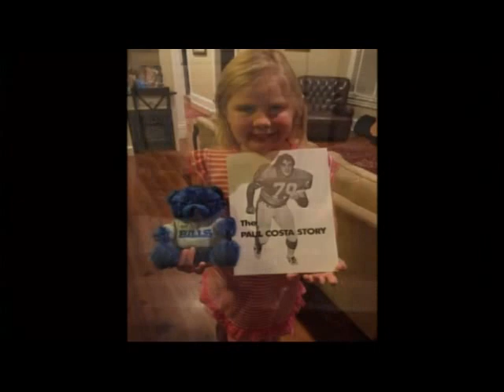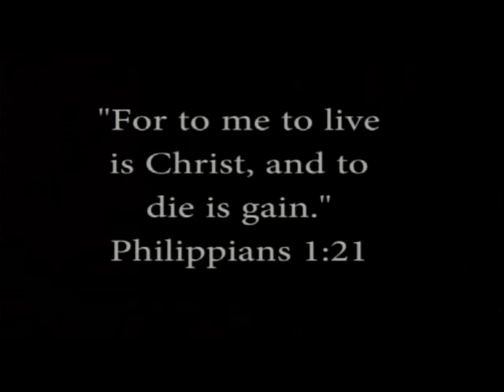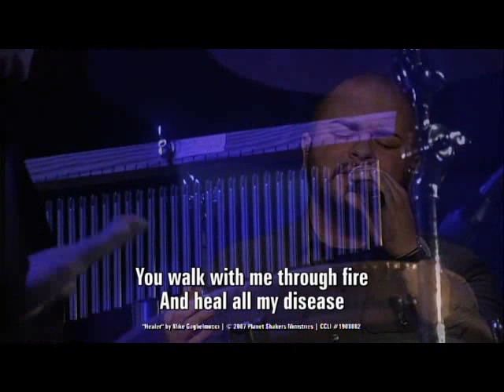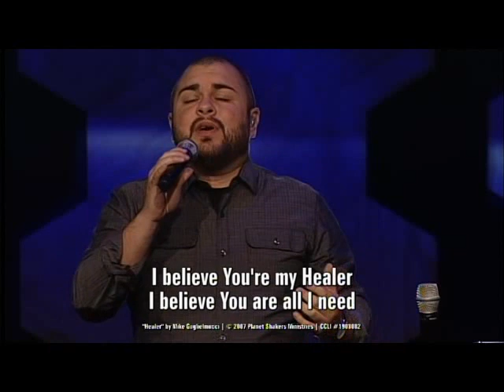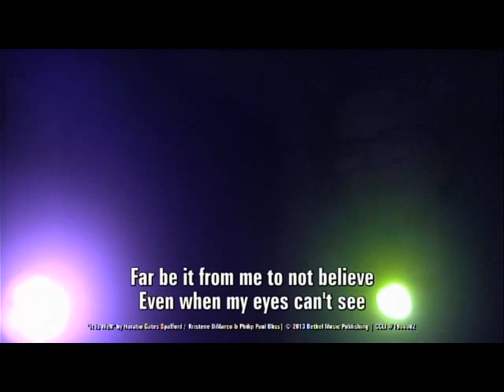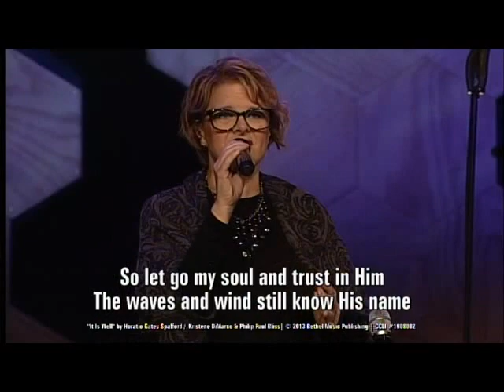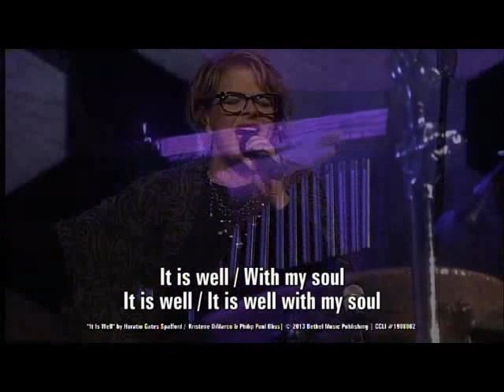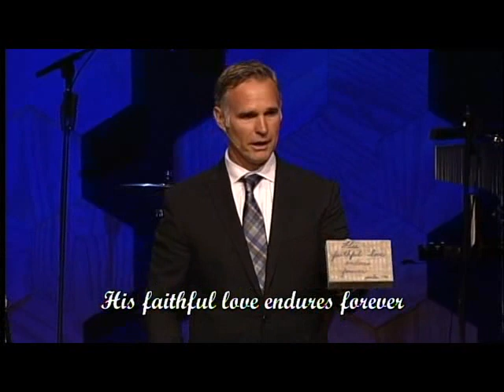Paul Costa Memorial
Sebastian Paul Costa "Paul," a resident of North Richland Hills, passed away from prostate cancer on Monday, Oct. 12, 2015. Memorial service: 9:30 a.m. Saturday, Oct. 24, at Gateway Church, North Richland Hills Campus, 7501 Davis Blvd., North Richland Hills, 76182, and at 10 a.m. Saturday, Nov. 7, at St. Peter's Episcopal Church, 19 Smith St. and Westchester Ave., Port Chester, N.Y. 10573. Memorials: In lieu of flowers, donations may be made to Paul Costa Ministry, Inc., 8017 Kristina Lane, North Richland Hills, Texas 76182, Paul was born on Pearl Harbor Day, Dec. 7, 1941, in Port Chester, N.Y., to Paul Vincent Costa and Molly Pace Costa. He attended Port Chester High School where he was a first-team, All-American football player. Paul received a football scholarship to the University of Notre Dame, where he earned a degree in communications. After graduation from Notre Dame, Costa was drafted by the Kansas City Chiefs of the AFL, as well as the Green Bay Packers of the NFL. Kansas City traded Costa's draft rights to the Buffalo Bills in 1965 and subsequently, Paul signed with the Bills where he became a starter his rookie year. Costa soon became one of the league's elite tight ends, being named to the AFL All-Star game five consecutive years (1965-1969). The Bills won an AFL Championship in 1965, Paul's rookie year. After eight years with Buffalo, Paul played with the Birmingham Americans and Birmingham Vulcans of the World Football League before hanging up his helmet. He went on to coach football at Evangel College in Springfield, Mo., and soon felt his calling as a pastor. Paul pastored churches in Port Chester, N.Y., and Birmingham, Ala., from 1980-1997 and received his master's and Ph.D. degrees from the California Graduate School of Theology. Paul was preceded in death by his son, Paul Costa Jr.; parents, Paul and Molly Costa; grandparents; aunts; uncles; and cousins. Survivors: Paul is survived by his wife of almost 39 years, Jan Medders Costa; son, Clark Costa (Alexis) of Grapevine; stepsons, Steve Allen (Judy) of Cibolo, and Greg Allen (Ruth) of Monticello, Minn.; six grandchildren, Pascal Allen, Carly Allen, Jacob Allen and Spencer Allen of Cibolo, and Alex Allen and Ozzie Allen of Monticello, Minn.; sisters, Catherine Brown (Alan) of Flower Mound and Anita Mukamal (David, deceased) of Dallas; brother, Frank Costa of Watauga; and many nieces, nephews and cousins. According to Costa, the most important thing that ever happened in his life was his acceptance of Jesus Christ as his Lord and Savior.